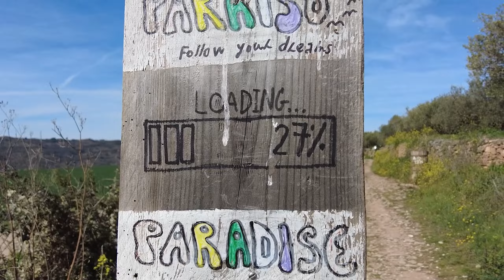Daddy walks the Camino #20 🇬🇧 | A new wavelength - Karl takes over | León to San Martin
"Hey Sebastian, thanks for this video. How can I support you?"

SUPPLEMENTS
I can recommend the Body Transformation System: BTS helps you metabolize fat, support energy expenditure and promote weight control.
It is one of the few programs I have come across so far that really convinces me.

You can find this and more clean label products about supplements and wellness here:

EQUIPMENT
► Low-cost drone *
► Gimbal camera *
► 360° camera *
► Insta360 GO 3 *
► Gimbal stabilizer for smartphones *
► Memory card *
► Translate languages *

► Way of St. James hiking sock *
► Osprey backpack *
► Belt bag *

► Blister plaster *

This time I have something special for you! The english translation is done by a good member of my Camino Family: Karl!
And I won't give too much away. It's not the real Karl, but with a bit of AI here and there, it sounds like the real thing. I hope you like it.
Today with a real guest host - curtains up!
Today I entered a state in which I was able to leave the daily carousel of thoughts behind me and the bird's eye view went up a little further, or so it seemed to me. I saw my life as a whole before me, from the deepest past to the present day.
And things emerged that had also emerged before:
What have I done?
What was done to me by others?
What have I done to others?
Today I focused on the latter and what was different, compared to the days before, was that there was a higher level. I left the first-person perspective and looked at things in a detached way.
And I can't express it any other way than to say that I had the feeling that I was receiving input at certain points. These were things, thoughts, that I hadn't thought about before in this quality.
My favorite description for this would be: they are crystal-clear thoughts that suddenly appear out of nowhere. They are perfectly formed and it doesn't matter at all whether they are right or wrong, they are simply there and that in their own power and validity.
And it is easier for me to switch between the levels, the everyday consciousness, the ego-relatedness and the higher vision and to recognize the qualities of all these different levels.
This path is fascinating and still seems to hold a few secrets...
By the way, the pain has completely disappeared. These 25 km seem relatively easy to me. Only towards the end do I struggle a little and in the hostel I have a few circulatory problems, but I can't explain where they come from.

I'm given the top half of a bunk bed, but without edge protection. Oh well... I'll be fine. All the beds are occupied. The vacations in Spain have started and what do you do in Spain? Of course ... going on a pilgrimage 😉

Chapter:
0:00 Karl takes over
0:37 waking up in León
2:09 Intro
3:21 the way out of León
5:18 they were on the Camino 5 times!
7:49 Snorkeling...
9:05 let´s talk about guilt
12:41 Pause, mountains and the 2!
14:29 San Martin
15:28 Review